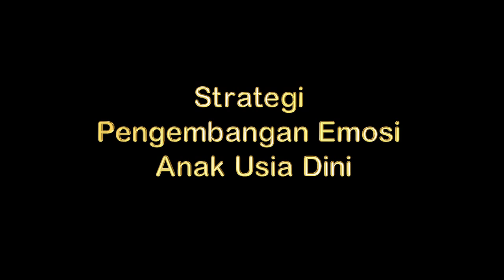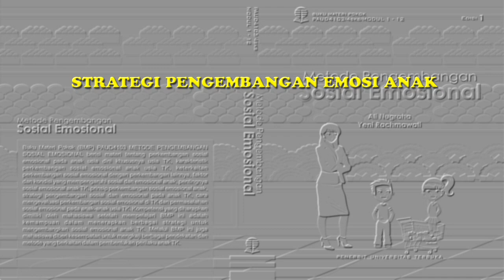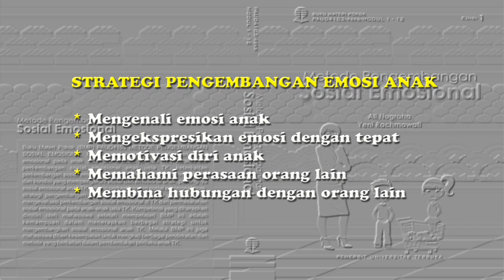PAUD4103 Metode Pengembangan Sosial Emosional - Strategi Pengembangan Anak Usia Dini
Strategi Pengembangan Anak Usia Dini
PAUD4103 Metode Pengembangan Sosial Emosional